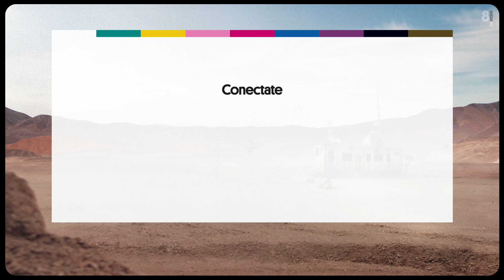ARNET SIMON 3RO - PACK HABLEMOS